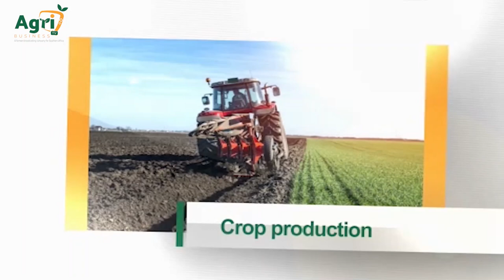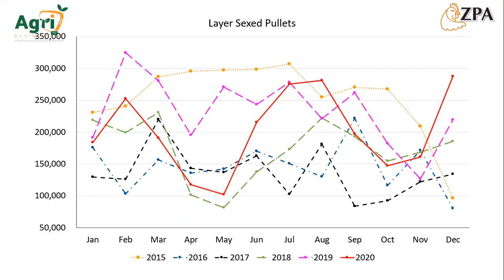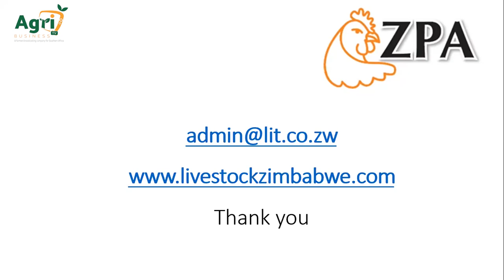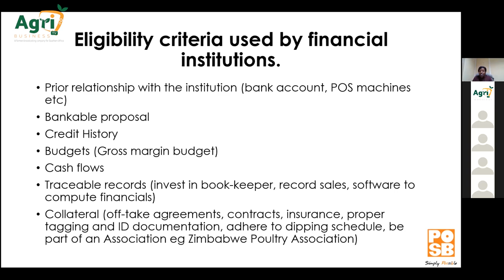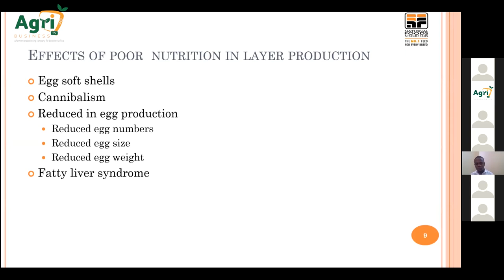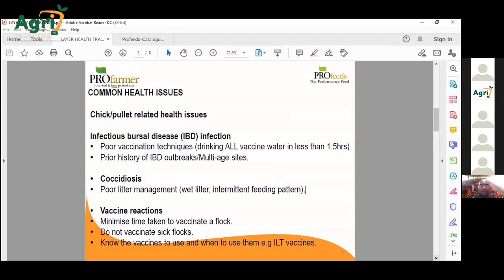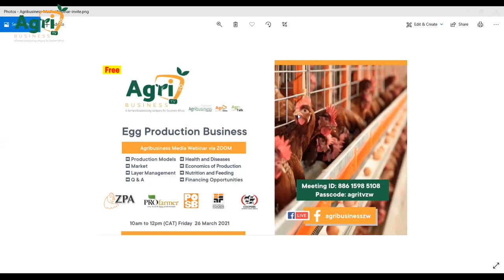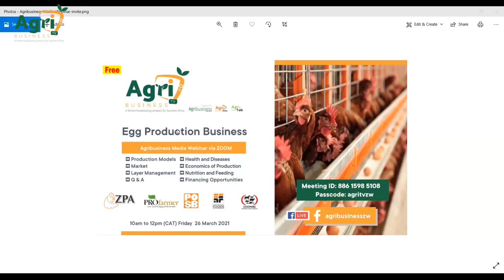Egg Production Business Webinar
Local Production and Consumption trends by Dr Beffa, Zimbabwe Poultry Association.

Financing Opportunities by Thamary Mhlanga, Agribusiness Division. POSB.

Nutrition and Feeding by Obey Mashinga, National Foods Limited.

Health and Diseases by Dr Garikai Marutsi, Profeeds.